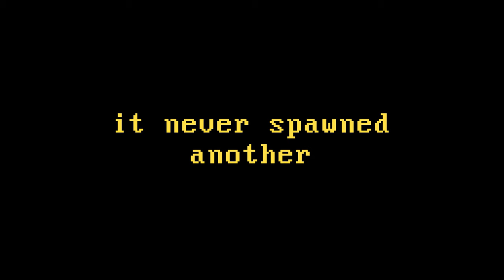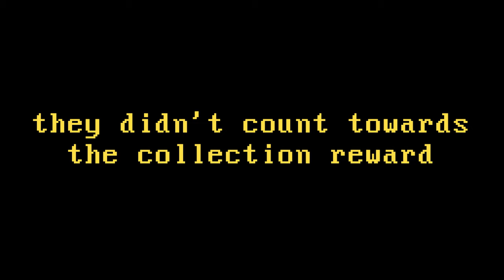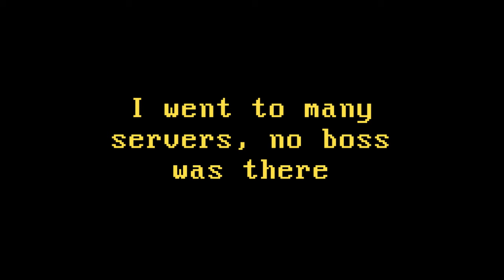Getting enderpearls in Hypixel Skyblock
We get enderpearls!

All music used in my videos are not owned by me. Music used in my videos will have the title in the description if name is known. This does not include game soundtracks. Music used in my videos are not owned by me